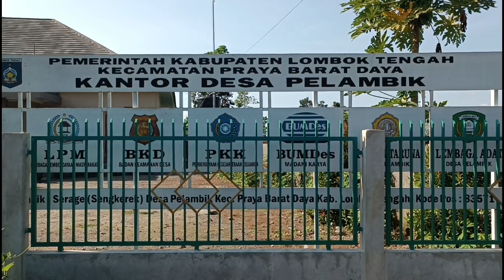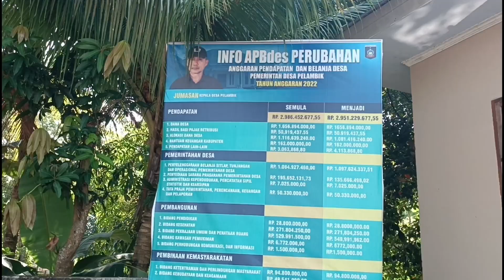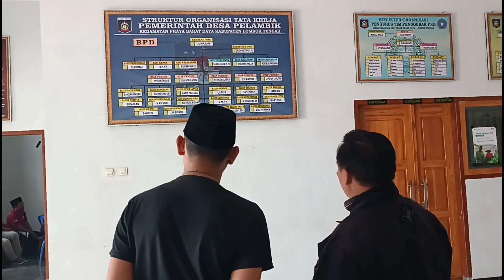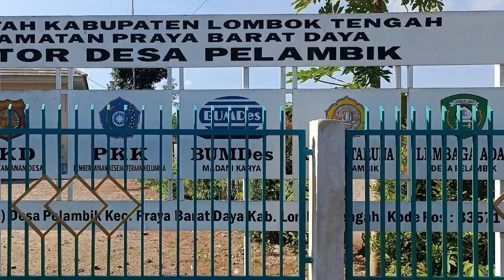MONITORING PERSIAPAN LOMBA DESA PELAMBIK TINGKAT KABUPATEN LOMBOK TENGAH TAHUN 2023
Hari ini Jumat tanggal 19 Mei 2023 MONITORING PERSIAPAN LOMBA DESA PELAMBIK TINGKAT KABUPATEN LOMBOK TENGAH TAHUN 2023 @ErikBelobe